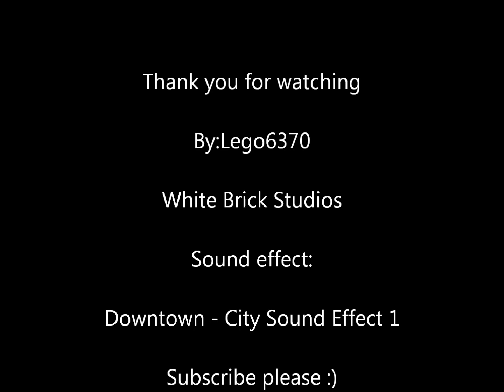a Normal Day in Lego City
My lego city today